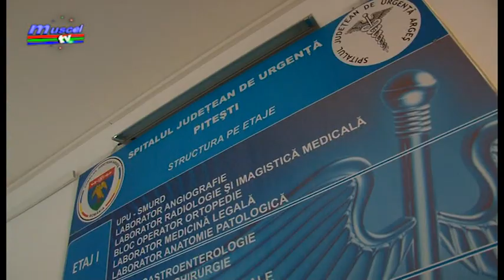jurnal 21 05 2020 situatie dsp razvan grigore